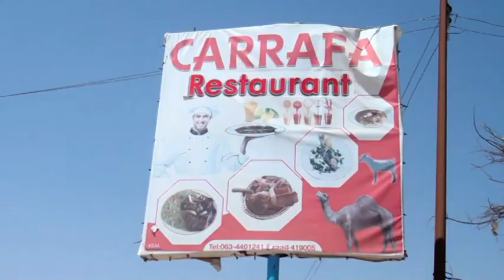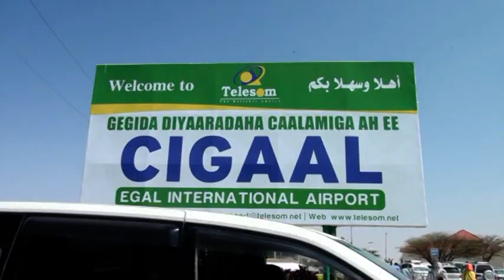Barnaamijkii Ugu Quruxda Badana Ee Laga Diyaariyey Wadada Isku Xidha Madarka Hargeysa Ila Saldhiag D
Barnaamijkii Ugu Quruxda Badana Ee Laga Diyaariyey Wadada Isku Xidha Madarka Hargeysa Ila Saldhiag Dhexe